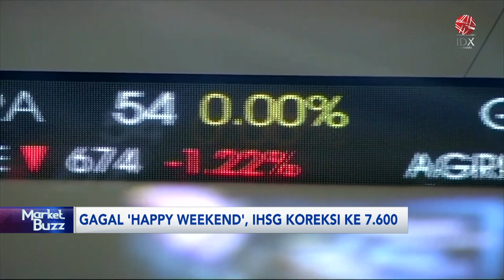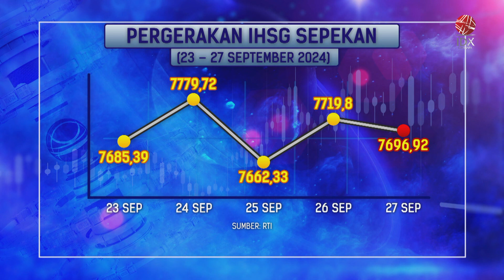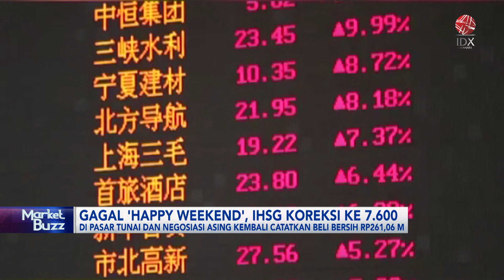Gagal 'Happy Weekend', IHSG Koreksi ke 7.600 | IDX CHANNEL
Indeks harga saham gabungan (IHSG) yang gagal happy weekend di perdagangan pada Jumat Pekan lalu dengan kembali meninggalkan level 7.700-an. Pemberat terbesar datang dari saham PT Amman Mineral Internasional Tbk (AMMN) dengan menyentuh level terendah dalam 3 bulan teakhir.